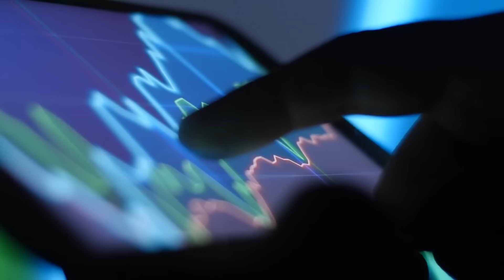U.S. Gold Corp (Nasdaq: USAU) world-class projects in mining-friendly, U.S. jurisdictions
U.S. Gold Corp. (Nasdaq: USAU) is a junior gold and exploration company advancing high-potential projects in Wyoming, Nevada and Idaho.

The company stands head and shoulders above the competition as one of the premier gold mining stocks in the market. U.S. Gold Corp. has multiple new projects in process and a star-studded management team that combines integrity and experience which drives the company to new heights.